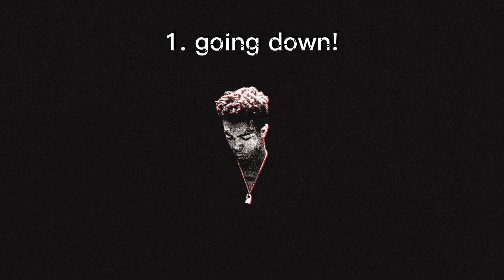Top XXXTENTACION songs (Part 2)